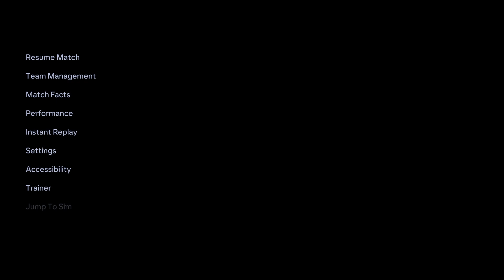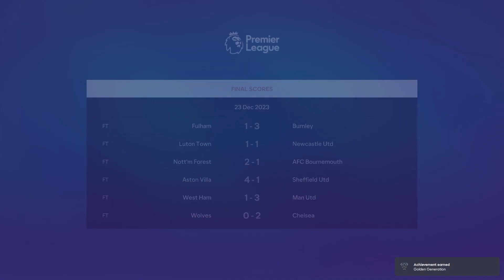FC24 Manchester City Career Mode - Grealish Goal Takes Us To FInal #34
Welcome to the official Dota2&Cs2 channel on YouTube! This channel made for you to improve your gameplay dota 2 & Cs 2 by learning replay match pro player !!